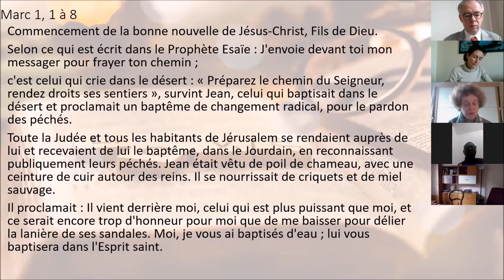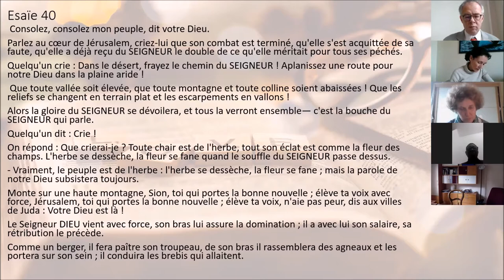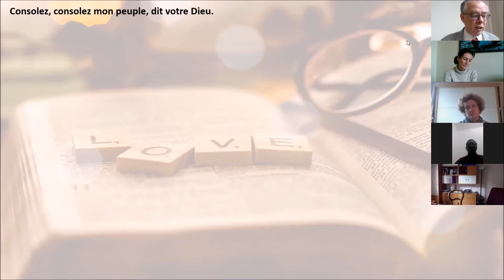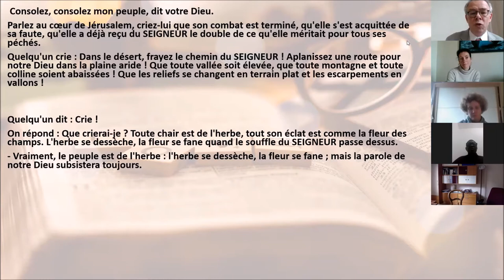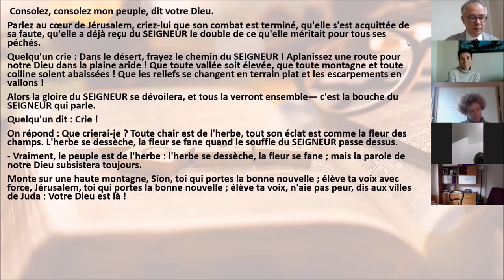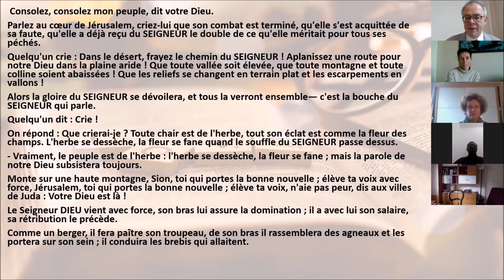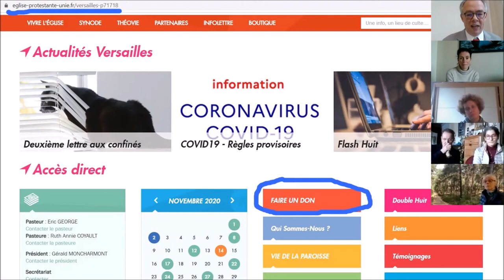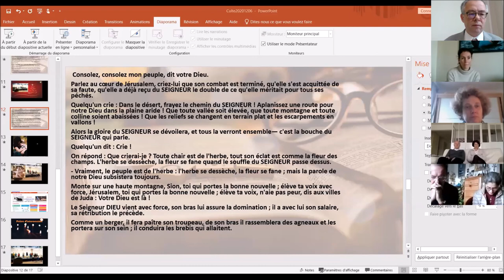Consolez, consolez mon peuple !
Visioculte du 6 décembre de la paroisse de Versailles